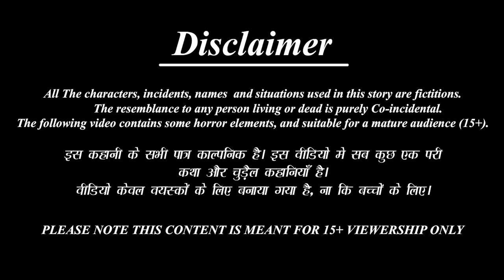गरीब कृष्ण भक्त माँ | Gareeb Krishna Bhakt Maa | Hindi Kahani | Moral Stories | Story in Hindi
गरीब कृष्ण भक्त माँ | Gareeb Krishna Bhakt Maa | Hindi Kahani | Moral Stories | Story in Hindi  | Bedtime Story | Kahaniya | Fairy tales | Hindi Fairy tales | Bedtime Moral Stories | Moral Story | Bedtime Stories